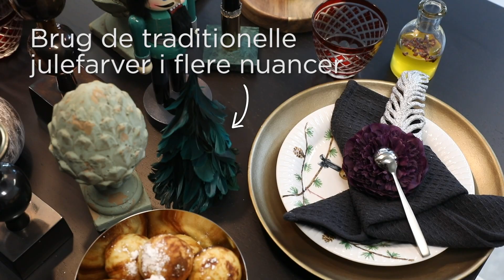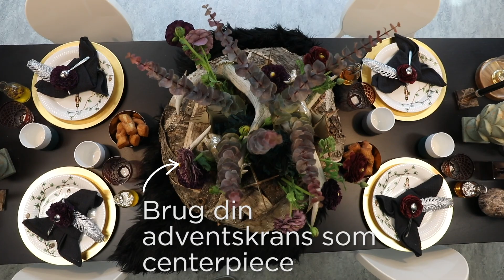Det smukkeste julebord - dæk op til jul med eventyrlige detaljer!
Få inspiration til at dække det smukkeste julebord med julepynt, adventskrans og unik gløgg til hver gæst.

I denne video viser stylist Bibi Lykke, hvordan du dækker det smukkeste julebord. Får du gæster til æbleskiver og gløgg, må bordet gerne være indbydende og hyggeligt.

Nisser og engle behøver ikke altid være en del af julebordet. Med personlige elementer og eventyrlige figurer som Nøddeknækkeren og rensdyr, kan du skabe et unikt julebord.

City Vest byder dig hjertelig velkommen til en fantastisk shoppingoplevelse i Århus. Her finder du de bedste indkøbs- og shoppingmuligheder i hyggelige omgivelser i Århusområdet. Et lyst, rart og indbydende shoppingcenter beliggende lige uden for Århus i Brabrand kun 20 minutter på cykel fra Århus midtby.

Med gratis parkering hele året rundt og flere busforbindelser, der kører direkte til shoppingcentrets indgang, er City Vest et oplagt besøg værd for alle i Århus og omegn på udkig efter shopping i Århus.

Det er det ideelle indkøbs- og shoppingcenter for dig, der ikke nøjes med et beskedent butiksudvalg, og som nyder at have både to supermarkeder, en slagter, en fiskehandler og andre specialbutikker under samme tag. Indkøb og shopping i Århus har aldrig været lettere.

Åbningstider:

Mandag-fredag            10:00 - 19:00
Lørdag                           10:00 - 16:00
Kategori
Personer og blogs